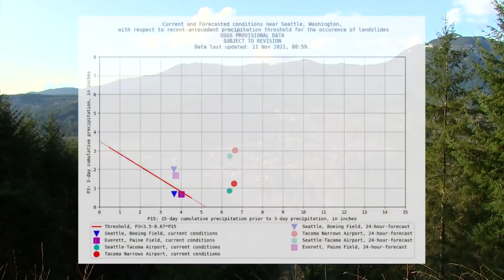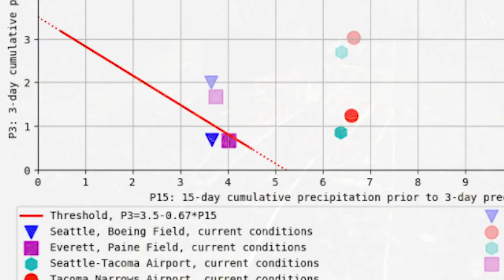Landslides may not happen until after a big rain event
Landslides occur when water reaches a layer of clay in the hillside, breaking bonds between the clay and the heavy, saturated soil above.